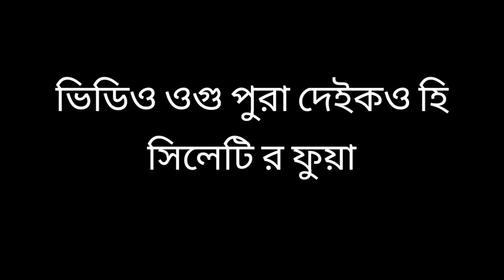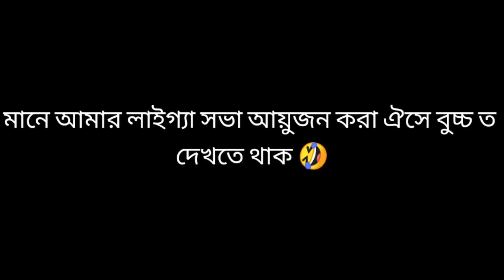আমার পরিচয় 🤣🔥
নমস্কার বন্ধুরা তুমরা কেমন আছ আশা করি বালা আছ আমিও বালা ।
তে আজকের ভিডিওর মাধ্যমে আমি আমার পরিচয় দেওয়ার চেষ্ঠা করছি।
একটু ব্যতিক্রমী ভাবে বুচ্চ ত । আশা করি ভিডিও টা তুমরা বালা পাইবায় ধন্যবাদ।

Your Queries - আমার পরিচয় 🤣🔥

আমারে social mediat follow korio hi__-